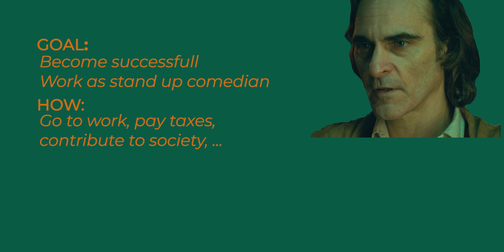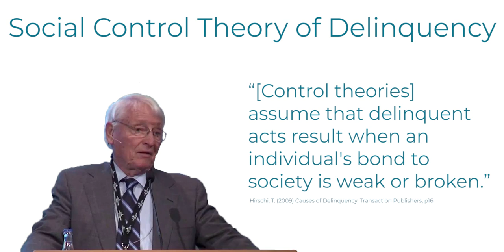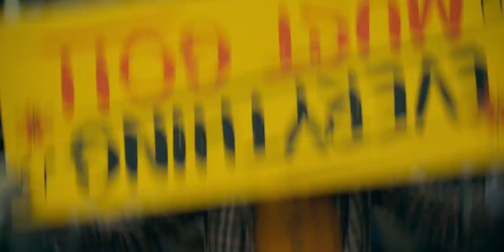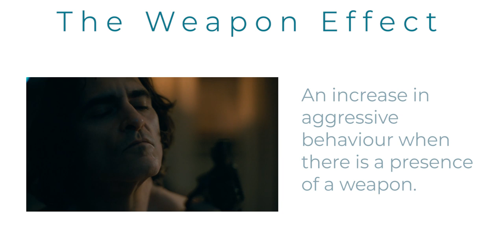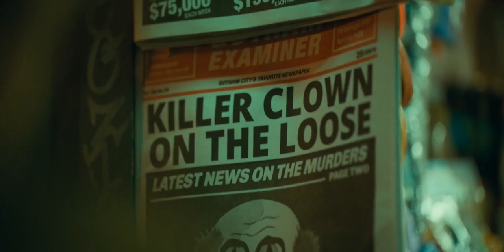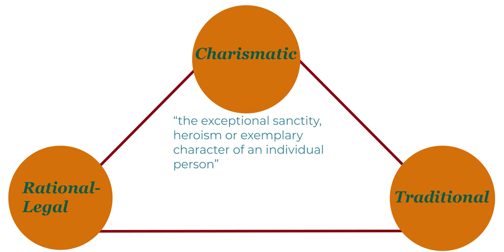Joker: How Arthur became a Symbol for Gotham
Well, here it is: my take on Todd Phillips' Joker.
In this video I take a look at the somewhat controversial movie and try to combine what we saw with the theories of real criminologists and sociologists. Let's dive into the psychology of Arthur Fleck and try to unravel his philosophy in adopting the Joker Persona as his own.

Using the theories of Robert Merton and Travis Hirschi, I tried to sketch the origin and the birth of Joker. The evolution Arthur Fleck made from being a nobody, to an actual symbol.

Emily A. Sprague - Fairy Meeting
Puddle of Infinity - Young and Old Know Love
I Think I Can Help You - Realization of a New Earth